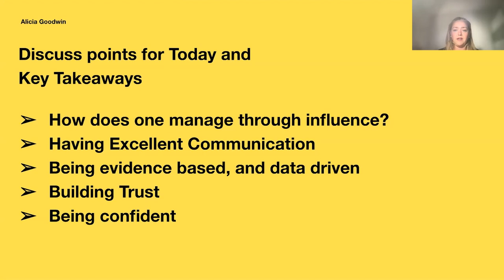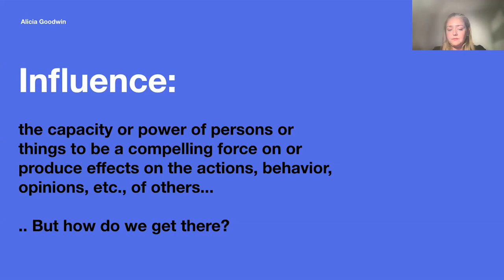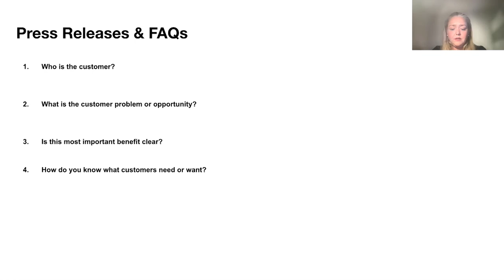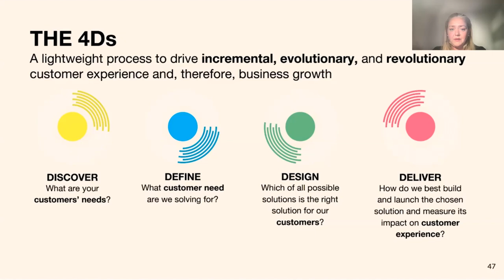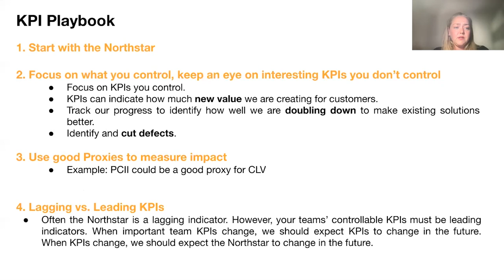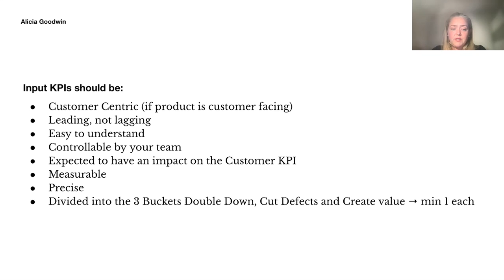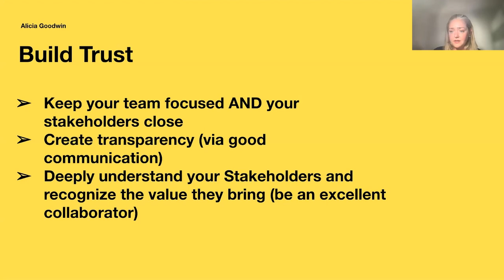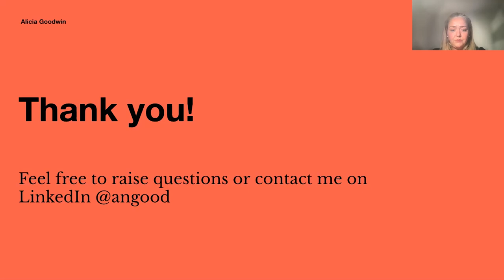Webinar: Influence: Be a Great Product Leader by Zalando Principal PM, Alicia Goodwin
ABOUT THE SPEAKER:
Alicia is a hard-working product professional who puts her heart and soul into her work, solving every problem that comes her way. She is very team-oriented and always makes sure every member of the team gets properly recognized for their work. Her positive attitude and good mood are contagious and help her colleagues get through even the most challenging of times. Currently, she is helping the Zalando team as a Principal Product Manager.